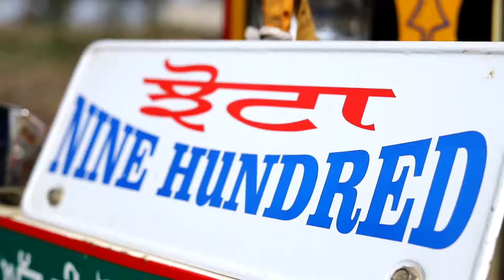PREE SONG EDITING..